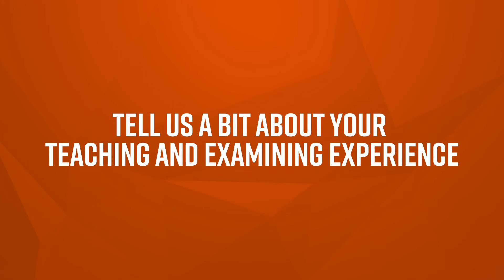Meet Gareth - Drama Examiner